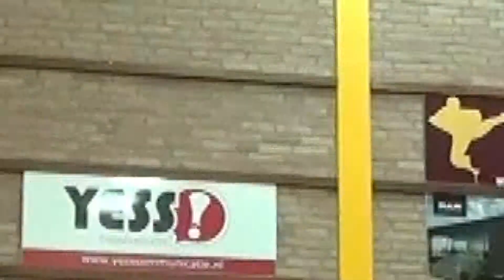Sportploeg Volleybalteam Heren 3 Peelpush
Volleybalteam Heren 3 Peelpush: het team werd vorig jaar kampioen in de eerste herenklasse van de NEVOBO en zijn gepromoveerd naar de promotieklasse.